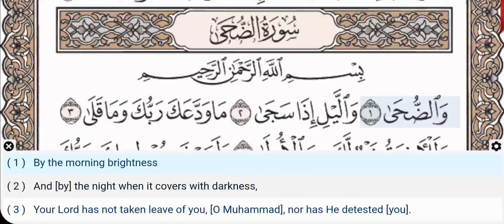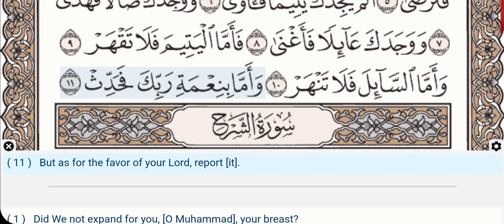93 - Surah Ad Duha - Abdul Basit (Regular) - Quran Recitation, Arabic Text, English Translation